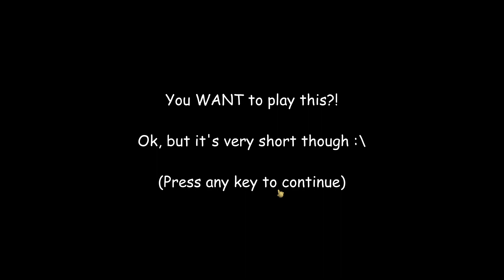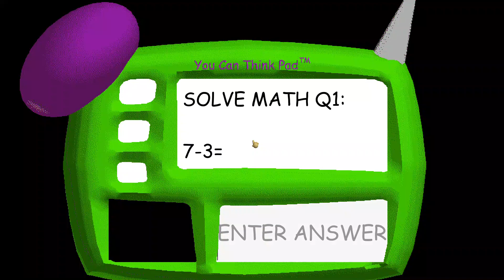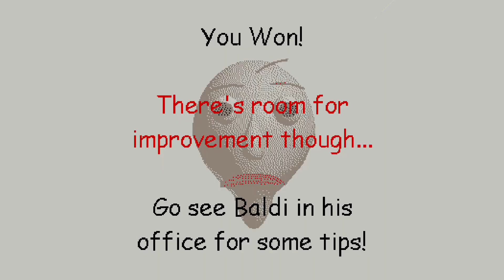BALDI'S BASICS With Superpowers.